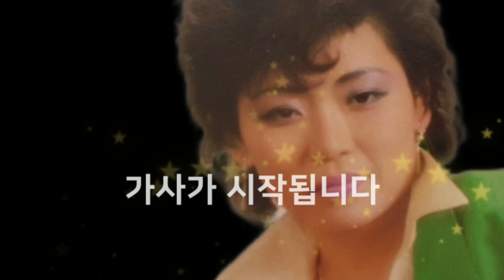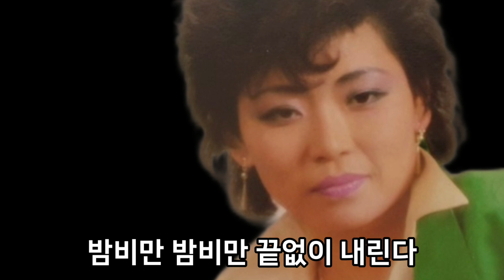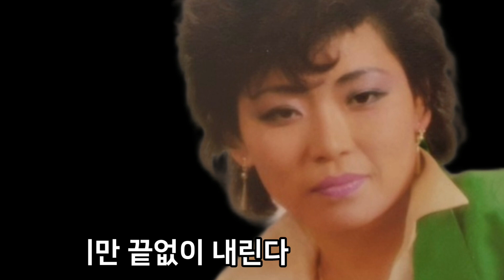밤비 - 여민정(1986)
밤비 - 여민정

창가에 부서지는 어두운 밤비는

돌아선 네 얼굴의 차가운 뒷 모습

언제이던가 안녕이라던 그 한마디

남기고 떠나던 밤

비야 내려라 밤새워 내려라

부르면 달려가도 아무도 없는데

밤비만 밤비만 끝없이 내린다